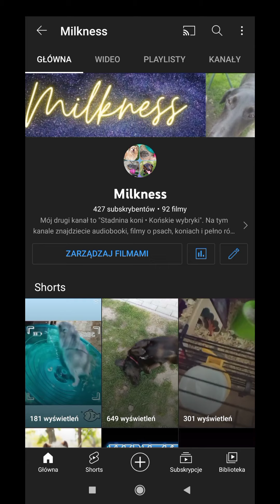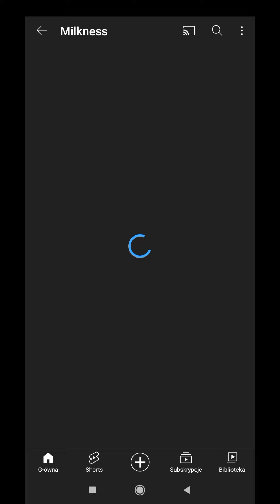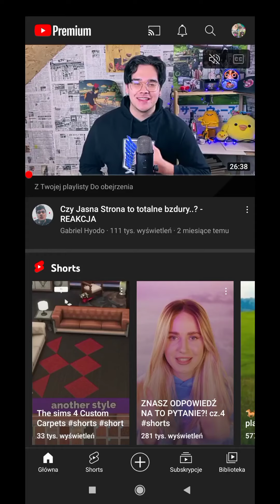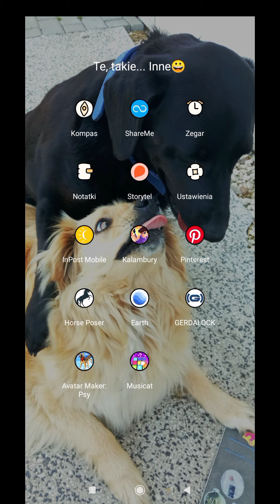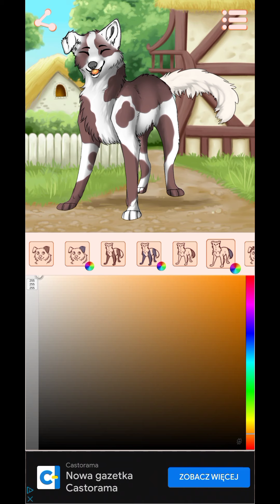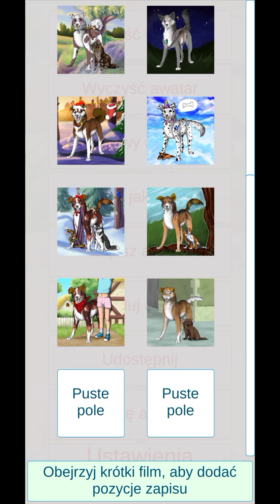Vlog #1 | Jedziemy na zieloną szkołę! | Telefon mi się zepsuł!?